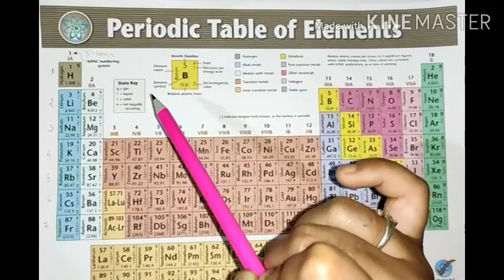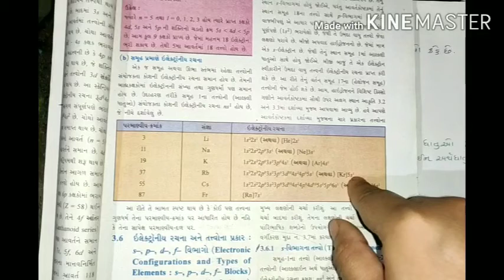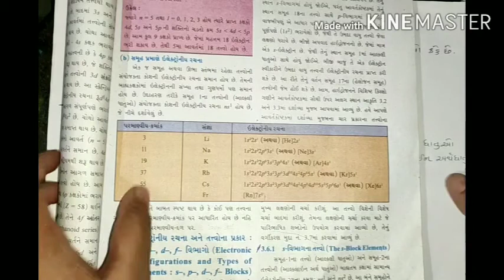ધોરણ 11 રસાયણ વિજ્ઞાન પ્રકરણ-૩ ભાગ-6